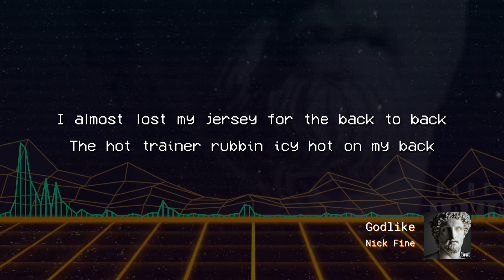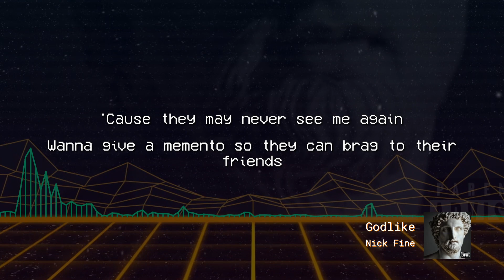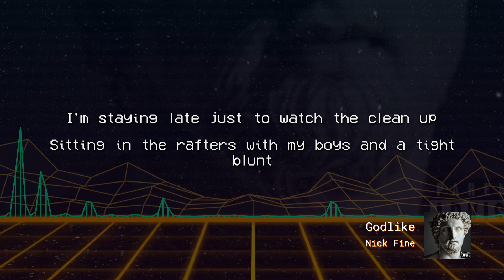Nick Fine - Godlike (Official Lyric Video)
This is the official lyric video for "Godlike" by Nick Fine

Written By: Nicholas Fine
Engineered By: Nicholas Fine
Produced By: Sayonara

SUPPORT THE JOURNEY IF YOU WISH!

A Fine Thrift Store

And all other streaming services!!

Vine: finesteinburg